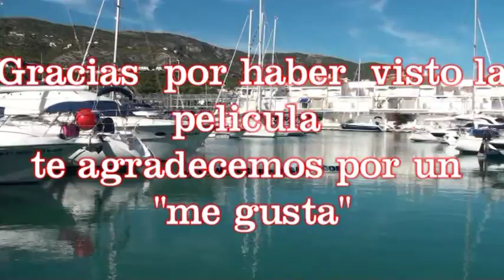Venta villa las fuentes albert villas alcossebre movie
Las Fuentes
Villa  muy espaciosa, dividida en tres viviendas una principal y dos apartamentos individuales, un gran jardín y una magnifica piscina es ideal ideal  para familias numerosas que quieran pasar las vacaciones juntos.
La situación es excelente, a muy poca distancia andando del paseo marítimo de las Fuentes y del puerto deportivo, médicos farmacia y tiendas.

Las Fuentes
Very spacious villa, divided into three houses one main home  and two apartments, a large garden and a magnificent pool is ideal ideal for large families wishing to holiday together.
The situation is excellent, within walking distance of the beaches  and Marina Fuentes, Restaurants and Bars...

Las Fuentes
Très spacieuse villa, divisée en trois maisons une principale et deux appartements, un grand jardin et une piscine magnifique est idéal idéal pour les familles qui souhaitent passer leurs vacances ensemble.
La situation est excellente, à distance de marche de la promenade et de la marina Fuentes, la pharmacie et les fournitures médicales.

Diese sehr geräumige Villa ist in eine  Haupt- und zwei Nebenwohnungen unterteilt und verfügt über einen großen Garten und einen herrlichen Pool. Diese Immobilie ist ideal für große Familien, die gemeinsam ihren Urlaub verbringen möchten.
Die Lage ist ausgezeichnet; es sind nur wenige Gehminuten bis zur Strandpromenade und dem Yachthafen Las Fuentes. Eine Apotheke und medizinische Versorgung befinden sich direkt vor Ort.
Очень просторная вилла, разделенная на три жилых зоны (одна основная и две других дополнительные), с большим садом и великолепным бассейном, идеально подходит для больших семей, желающих провести отпуск всем вместе. Вилла удачно расположена, в нескольких минутах ходьбы от гавани и набережной Лас Фуэнтес с ее магазинами и ресторанами, и вблизи от медицинского центра.